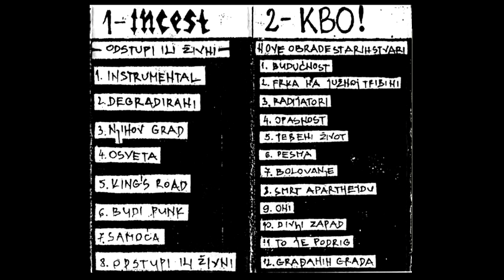KBO! - Pesma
06 - Pesma
Nove obrade stari stvari demo kaseta (split sa Incest)
digitally remastered

Male Pčelice Production, April-Maj 1987

Guitar, Vocals – Vuja
Drums – Boban
Rhythm Guitar, Backing Vocals – Aca